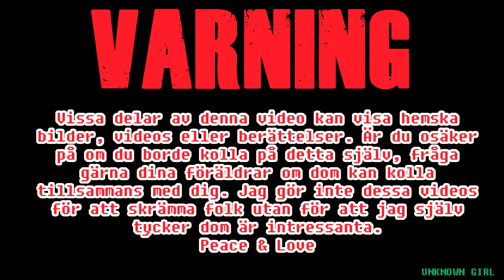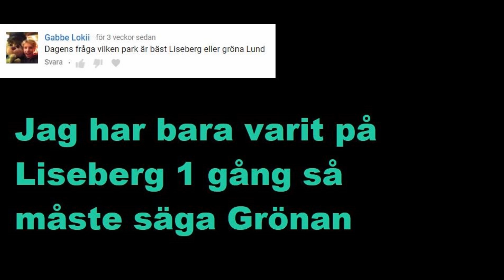10 spöken fångade på bild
LÄS DETTA INNAN NI STÄLLER FRÅGOR!!!
* JAG ÄR EN TJEJ
* JAG KOMMER INTE SVARA ELLER GILLA OM NI KOMMENTERAR "FIRST/1:A" OCH "DU ÄR KUNG/KING"
* JAG KOMMER INTE ÄNDRA RÖSTEN PÅ ETT BRA TAG DÅ DEN ÄR UNDER ARBETE SÅ SNÄLLA SLUTA KLAGA. DEN ÄNDRAS NÄR DEN ÄNDRAS, KLARAR NI INTE AV DEN SÅ KOLLAR INTE PÅ MINA VIDEOS :D
* FÖR UPPDATERINGAR OM VIDEOS ETC FÖLJ MIG PÅ INSTAGRAM, DÄR HÅLLER JAG ER UPPDATERADE